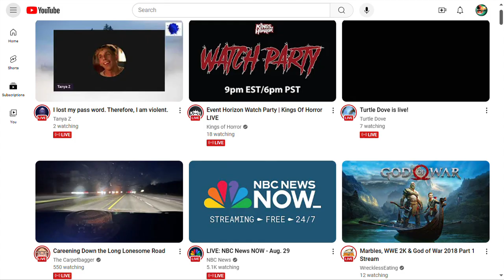A Neat Little Change Just Happened On Youtube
So what has changed on this platform?